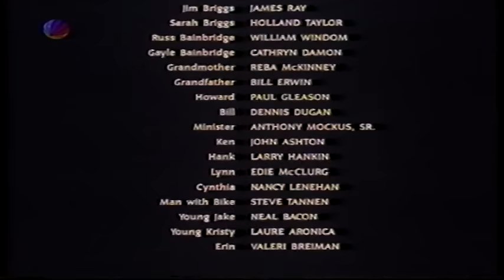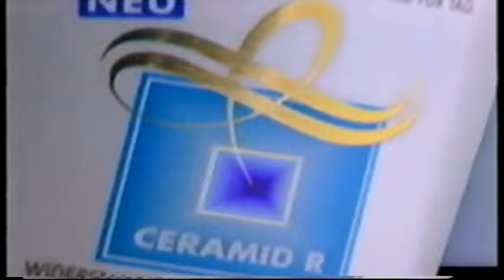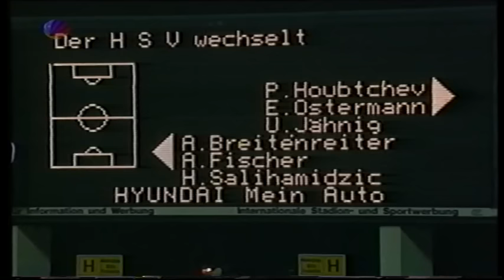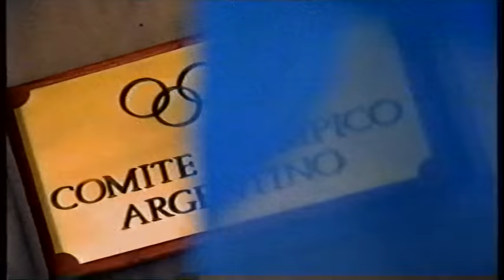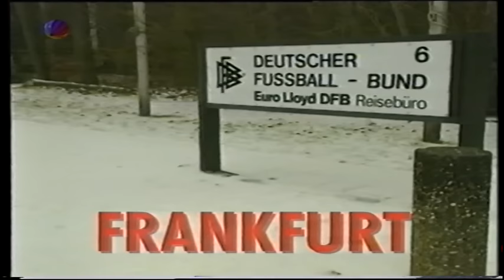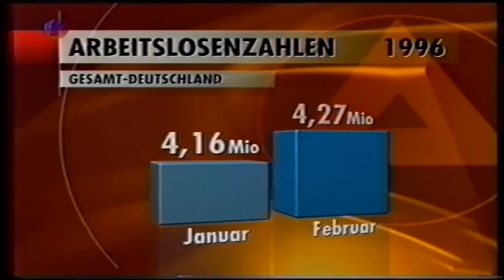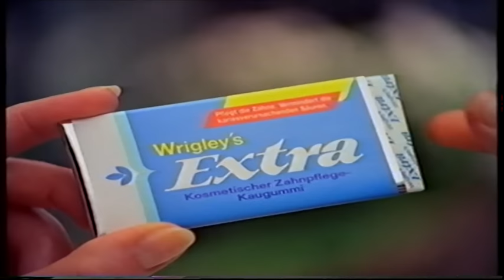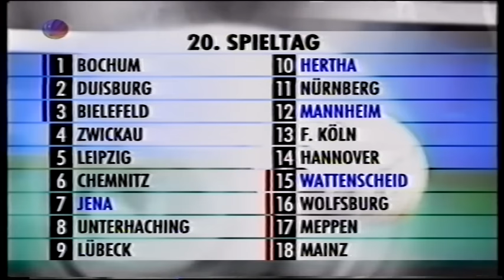ran Sat.1 Fußball - Komplette Sendung (inkl. Werbung) vom 08.03.1996 mit Jörg Wontorra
Komplette Sendung mit den Highlights der Freitagsspiele der Bundesliga vom 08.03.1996.
Ein Genuss mit Becks!